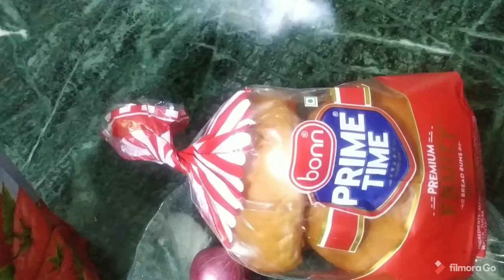बहुत ही आसानी से आप बच्चों को घर में बर्गर बना कर खिला सकते हो I Easy Home made Burger Recipe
How to make veg. Burger at home. If you eat this you will forget the market